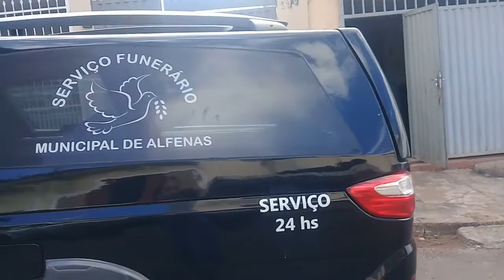O TRÁFICO NÃO RECORRE AO PROCON MAIO ALFENAS MG 3